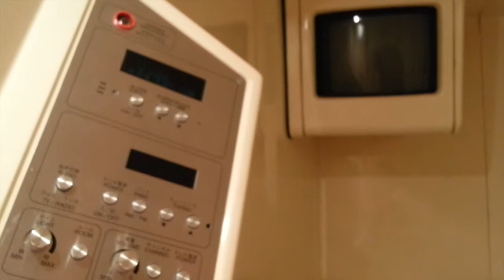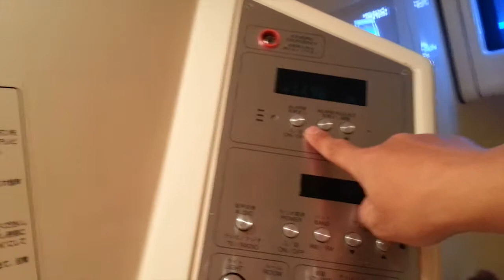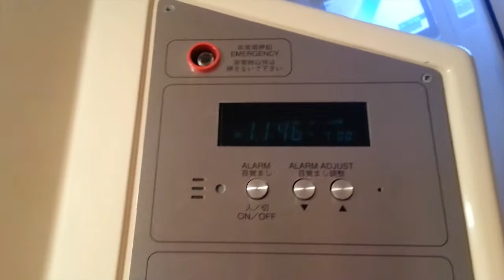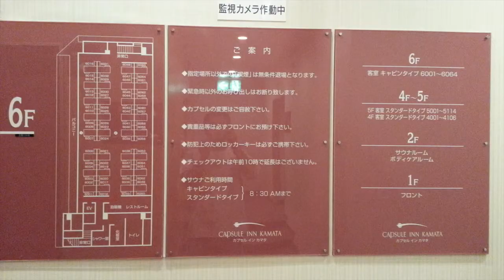cheap hotel Kamata Tokyo Japan capsule HOTEL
Kamata Tokyo Japan